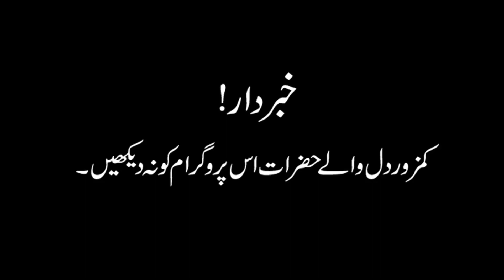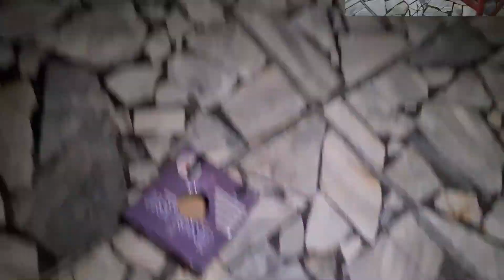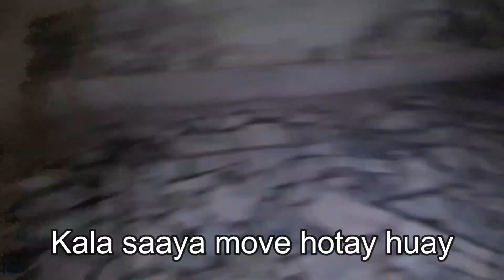Insane Room of death - Woh kya tha 28 nov 2021 epi 255 - ghost hunting show in pakistan